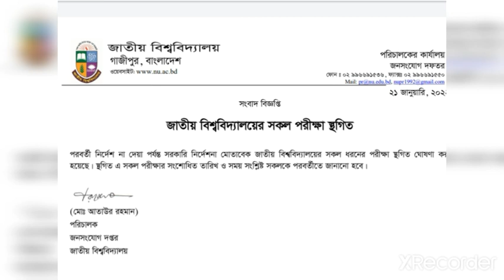পরীক্ষা স্থগিত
all year exams are off.